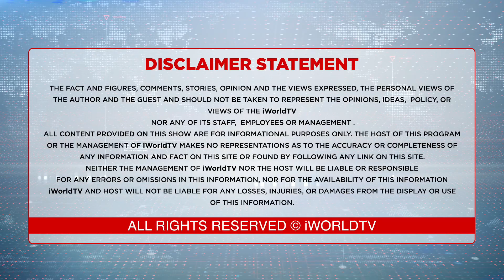ਕਬੱਡੀ ਖਿਡਾਰੀ 'ਤੇ ਫਾ ਇਰਿੰਗ ਮਾਮਲੇ ਵਿੱਚ ਗ੍ਰਿਫ਼:ਤਾਰੀਆਂ